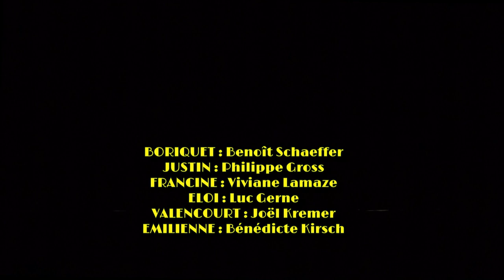Georges FEYDEAU Dormez je le veux !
Vendredi 20 et dimanche 22 janvier 2023
Casino des faïenceries de Sarreguemines
(Auditorium Raymond Kraemer)
Classe de Théâtre Adultes du Conservatoire de Sarreguemines
Professeur et mise en scène : Margot Gauer
BORIQUET : Benoît Schaeffer
JUSTIN : Philippe Gross
FRANCINE : Viviane Lamaze
ELOI : Luc Gerné
VALENCOURT : Joël Kremer
EMILIENNE : Bénédicte Kirsch